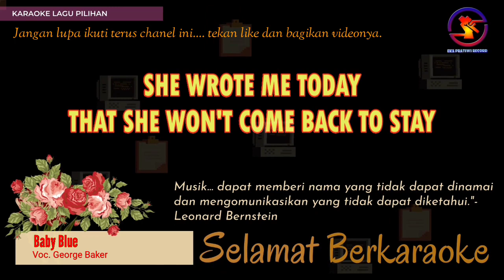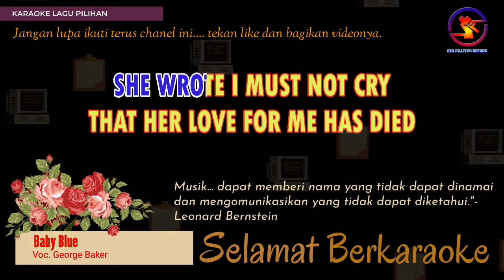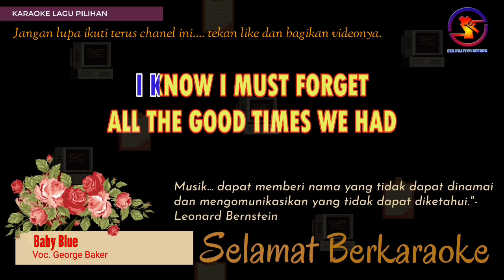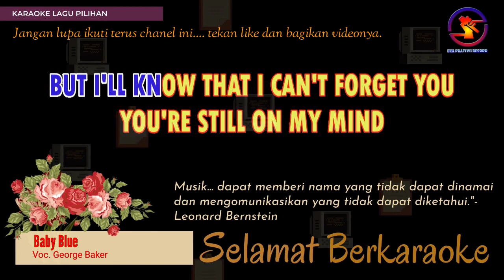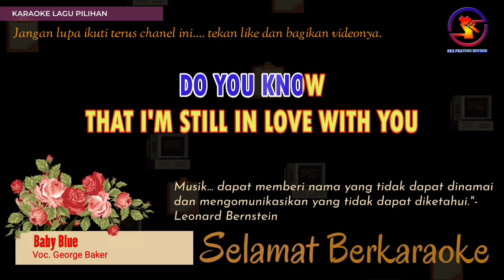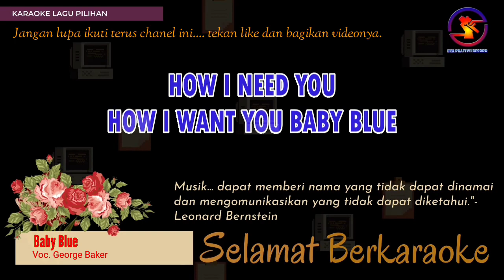Karaoke Baby Blue - George Baker (Ver. EPR) || basic tone Male (Nada Pria) C || Quality HD.